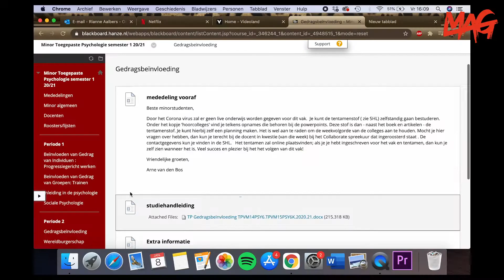FIXDIT: Oude colleges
Door de lockdown moeten universiteiten en hogescholen creatief zijn met hun lessen. Maar kun je het maken om oude hoorcolleges aan te bieden als les? De Hanzehogeschool vindt in sommige gevallen van wel.

Een deel van alle lessen op de Hanze vindt nog steeds plaats in gebouwen (practica), een groot deel is live online les via Blackboard Collaborate en een deel is... oud. Oud? Ja, hoorcolleges opgenomen in de goeie ouwe pre-coronatijd, worden nu aangeboden aan studenten als alternatief voor lesuren.

Maar is oude colleges terugkijken wel gelijk aan echt les hebben? Sikko en Rianne hebben zo hun twijfels en zoeken het tot op de bodem uit voor hun 500 trouwe volgers... ;)

In onze serie FIXDIT zoeken Rianne en Sikko naar oplossingen voor problemen van Hanze-studenten. Waardoor worden de problemen veroorzaakt? En wat kan er aan gedaan worden?

Heb jij ook een probleem dat de Hanze niet op weet te lossen? Stuur ons een berichtje en wie weet komen Sikko en Rianne binnenkort to the rescue!